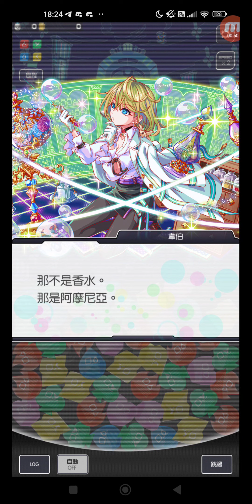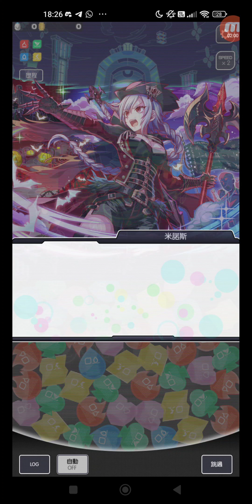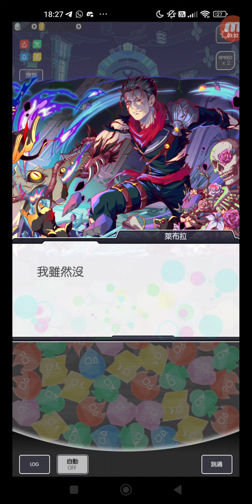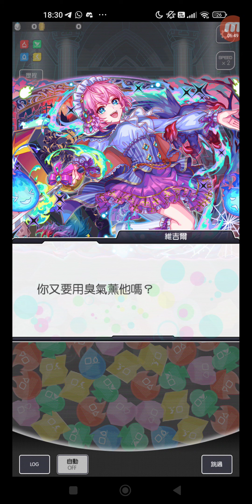Crash Fever #5283 冒險 活動 期間限定活動 期間限定冒險 被囚禁地下的王族 【序章】神秘的地下宮殿